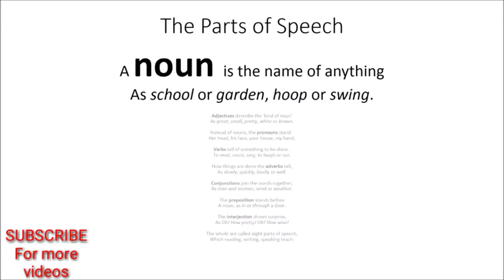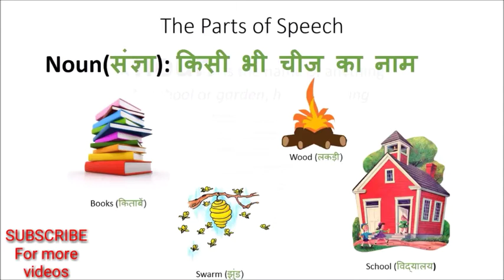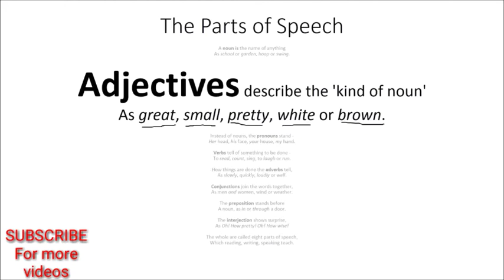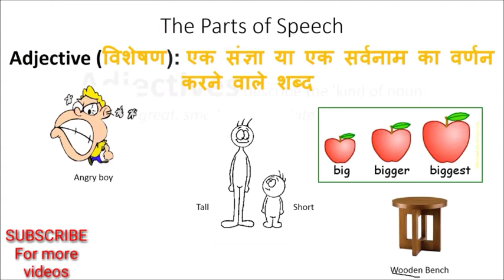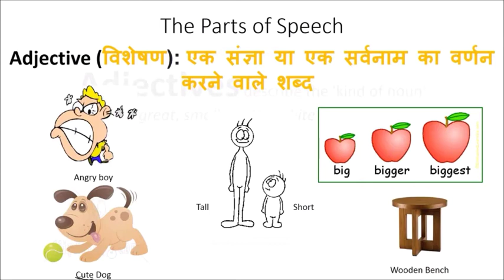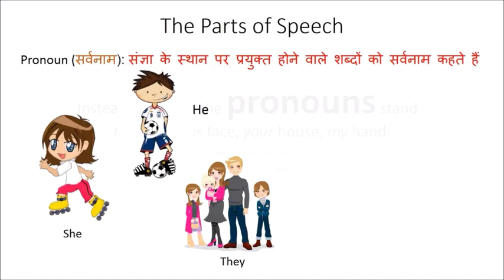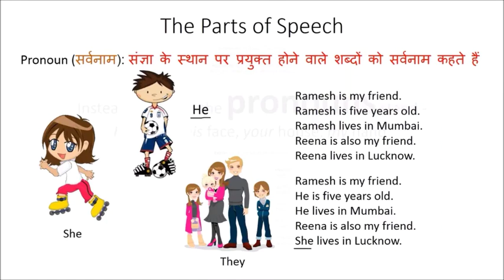What is noun and pronoun संज्ञा और सर्वनाम क्या है